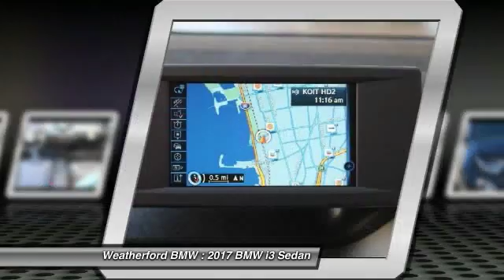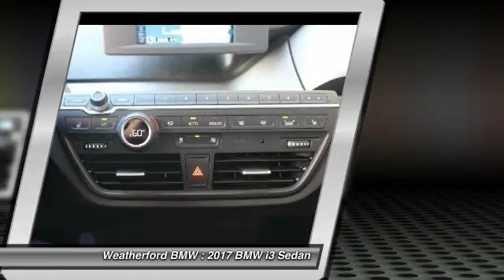2017 BMW i3 Weatherford BMW - SF Bay Area - Berkeley, CA 171222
2017 BMW i3  - Stock#: 171222 - VIN#: WBY1Z8C31HV892528

Weatherford BMW
735 Ashby Ave

Check out this 2017 BMW i3.   Navigation, Heated Seats, Satellite Radio, Onboard Communications System, iPod/MP3 Input, Alloy Wheels, Keyless Start. Fluid Black non metallic exterior and Atelier European Dark Cloth interior, i3 trim. CLICK ME!br /br /KEY FEATURES INCLUDEbr /Navigation, Heated Driver Seat, Satellite Radio, iPod/MP3 Input, Onboard Communications System, Aluminum Wheels, Keyless Start, Heated Seats Rear Spoiler, MP3 Player, Remote Trunk Release, Keyless Entry, Steering Wheel Controls. BMW i3 with Fluid Black non metallic exterior and Atelier European Dark Cloth interior features a Electric Motor. br /br /EXPERTS CONCLUDEbr /Edmunds.com explains Youll rarely engage the smooth, predictable-feeling brake pedal because substantial off-throttle regenerative braking handles most routine stops in a very engaging way.. br /br /WHY BUY FROM USbr /Weatherford BMW of Berkeley is dedicated to providing you with an ownership experience worth raving to your friends about. We offer a brand new facility with over 400 cars to choose from and 200 cars to view Indoors! br /br /Please confirm the accuracy of the included equipment by calling us prior to purchase. br / Contact the dealership today.